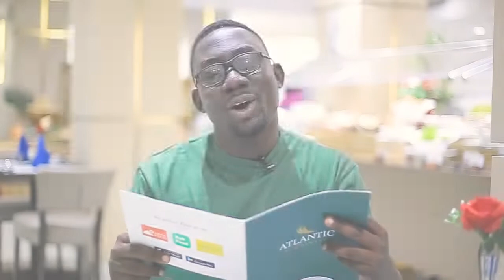Best & Healthy Places To Eat In Accra, Ghana With Low Budget - ALISA HOTEL & RESTAURANT